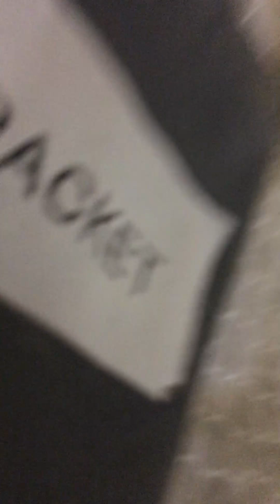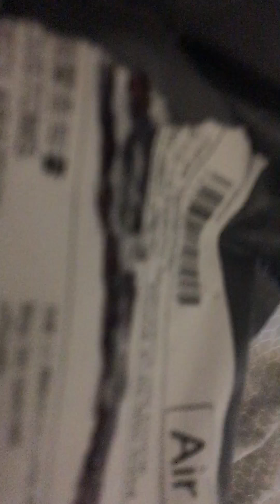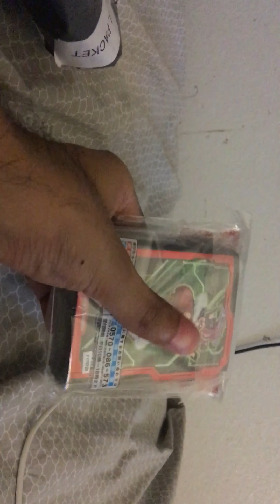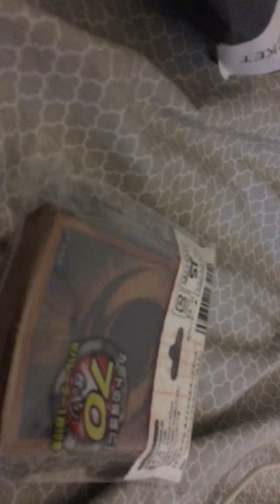(Amazon,Japan Import) - YGO ZEXAL Card Sleeves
I ordered this off Amazon I hoped you all enjoy my embarrassing Opening